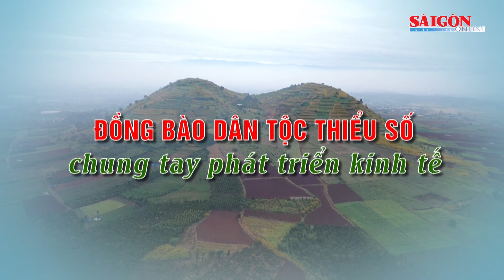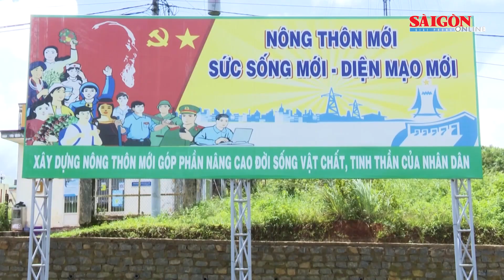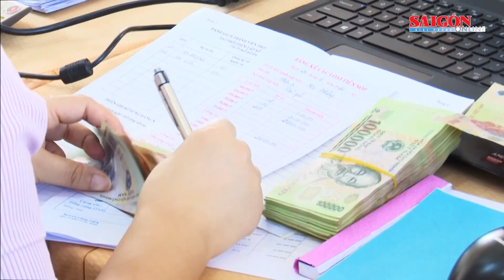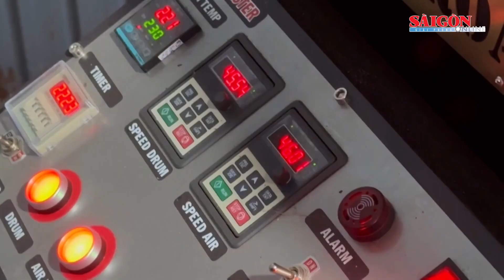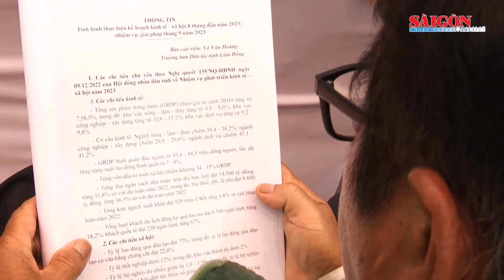Phóng sự: Phát triển kinh tế ở vùng đồng bào dân tộc thiểu số tại Lâm Đồng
Trong những năm qua, từ các nguồn vốn đầu tư của Chương trình mục tiêu quốc gia giảm nghèo bền vững cộng với sự nỗ lực, cố gắng phát triển kinh tế của người dân đã tạo điều kiện cho hàng ngàn lượt hộ dân tại các xã vùng sâu vùng xa, vùng đồng bào dân tộc thiểu số trong tỉnh Lâm Đồng cùng nhau vươn lên thoát nghèo, ổn định đời sống; bộ mặt nông thôn ngày càng thêm khởi sắc.